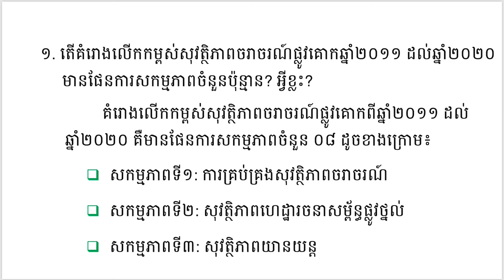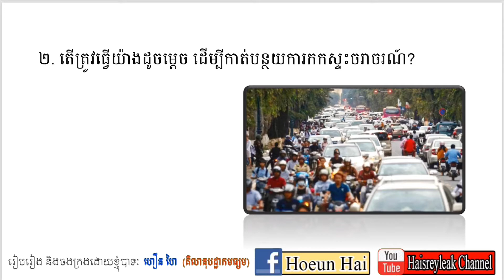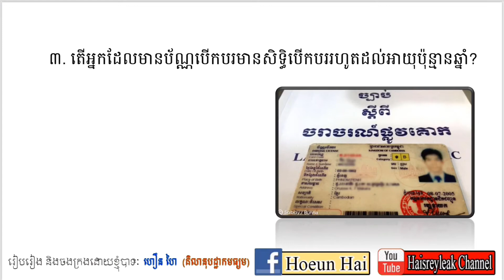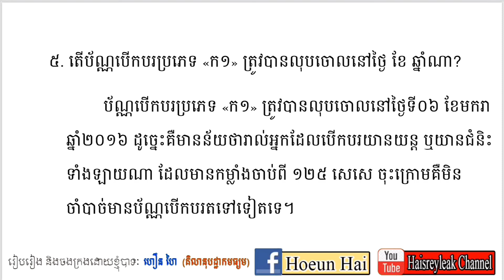វប្បធម៌ទូទៅស្ដីអំពី «ច្បាប់ចរាចរណ៍ផ្លូវគោក» ភាគទី០៤ | សម្រាប់ប្រឡងក្របខ័ណ្ឌពេទ្យឆ្នាំ២០២០